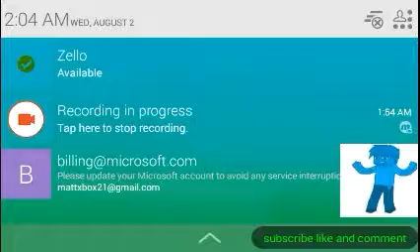Clash of clans friendly battles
Dalton sucks